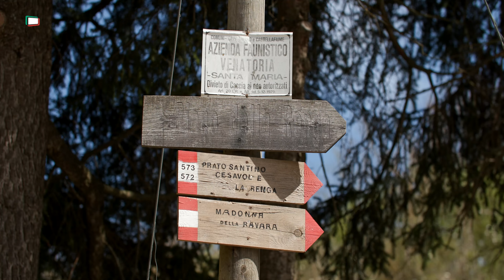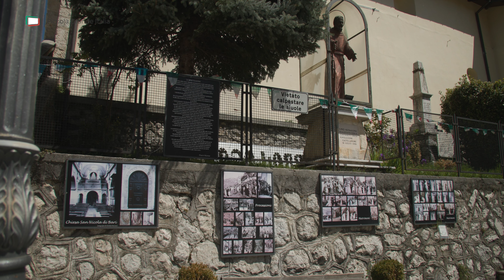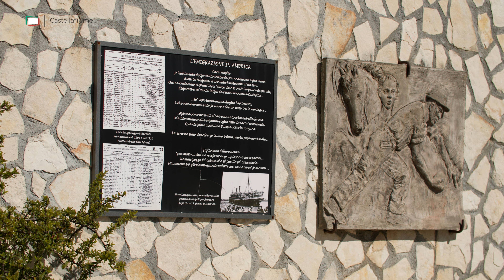Castellafiume - Piccola Grande Italia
🇮🇹 𝑡𝑟𝑎𝑑𝑖𝑧𝑖𝑜𝑛𝑒 𝑎𝑙𝑙'𝑜𝑚𝑏𝑟𝑎 𝑑𝑒𝑙𝑙𝑒 𝑓𝑎𝑔𝑔𝑒𝑡𝑒
🏘 Perduto tra la 𝘃𝗮𝗹𝗹𝗲 𝗱𝗲𝗹 𝗟𝗶𝗿𝗶 e i 𝗺𝗼𝗻𝘁𝗶 𝗱𝗲𝗹𝗹𝗮 𝗠𝗮𝗶𝗲𝗹𝗹𝗮, 𝐂𝐚𝐬𝐭𝐞𝐥𝐥𝐚𝐟𝐢𝐮𝐦𝐞 sorge addossato a un monte, abbuiato dalle querce e pieno di brusii, colmo di leggende.

🏡 La bellezza delle faggete, delle sorgenti, del lago di Valle Verde si sposa con i percorsi storici.
Il Cammino dei Briganti, la Strada dei Cippi, la strada romana che corre verso il passo di Girifalco sono percorsi ogni anno da viaggiatori e pellegrini.
A Castellafiume è facile immergersi in una natura antica, accompagnati dal ritmo d’altri tempi.

PiccolaGrandeItalia.TV in numeri:
• 15 anni di esperienza
• 20 Milioni di spettatori @YouTube
• 50.000 Iscritti @YouTube
• 3.270 Comuni ripresi
• Più di 3.000 documentari prodotti
• 110 Province interessate
• 260.000 Km Percorsi nella Penisola
• 7 Troupe ENG Impiegate
• 37.000 ore riprese

🇮🇹 𝗣𝗶𝗰𝗰𝗼𝗹𝗮𝗚𝗿𝗮𝗻𝗱𝗲𝗜𝘁𝗮𝗹𝗶𝗮.𝗧𝗩